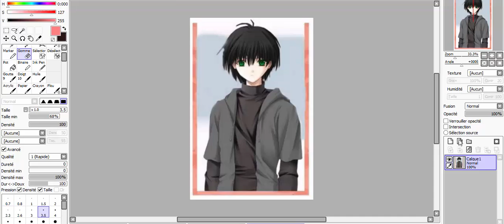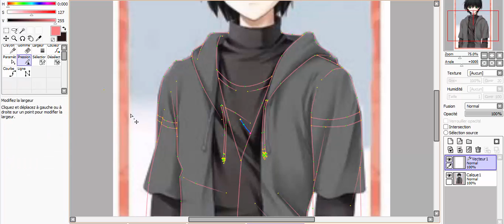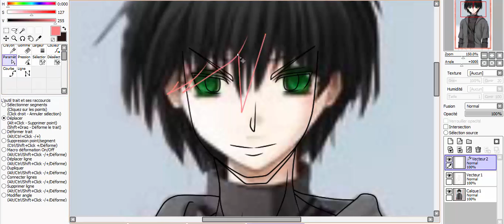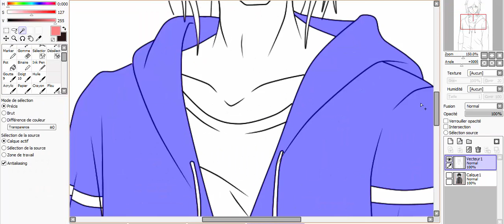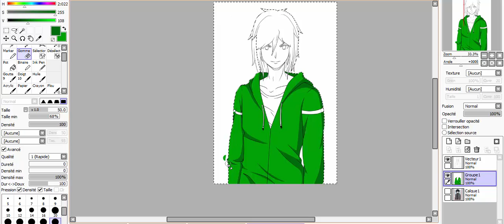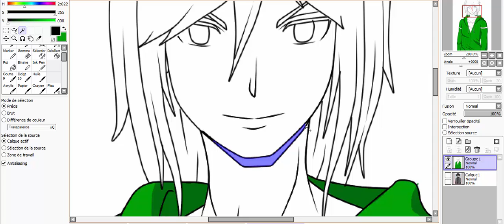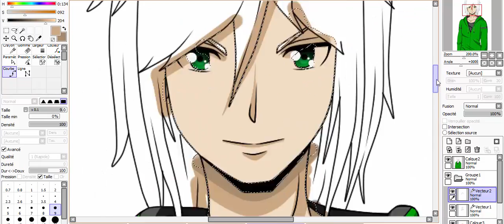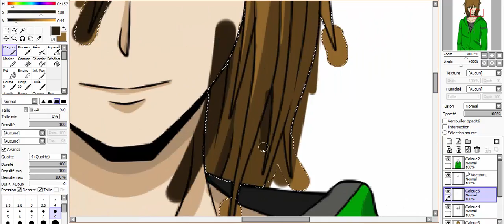Speed Paint PTS RPC [Glowzer]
It's For Glowzer !

Song:
-Plus Boy (vocaloid)
-Dear You
-Matryoshka